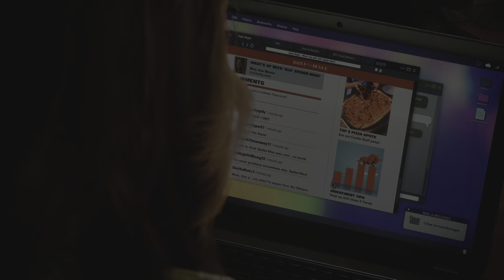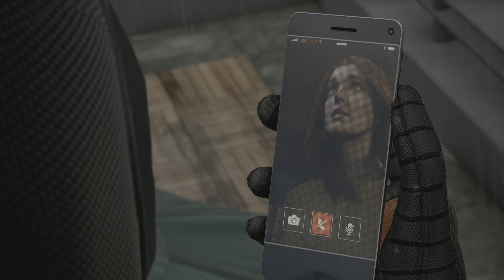Marvel's Spider-Man 2_20231103144056